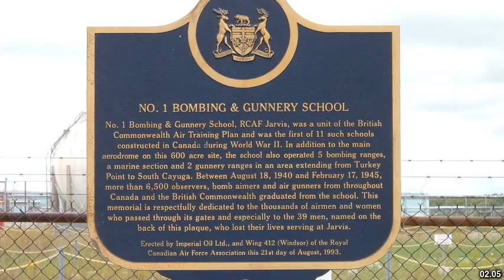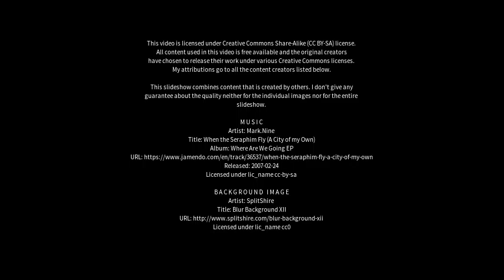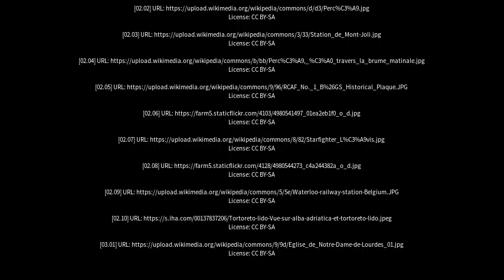Best places to visit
Best places to visit - Mont-Joli (Canada) Best places to visit - Slideshows from all over the world - City trips, nature pictures, etc.